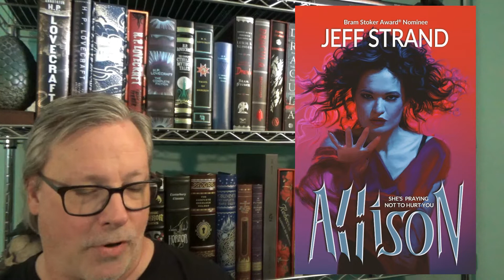June TBR: All-Kindle Edition!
An All-Kindle Edition of My June, 2022 TBR

Books Mentioned:

Alison by Jeff Strand
White Pines by Gemma Amor
The Beast of Bradley Downs by Stephanie Douglas
The Demonic by Lee Mountford
Where the Devil Waits by Wesley Southard and Mark Steensland